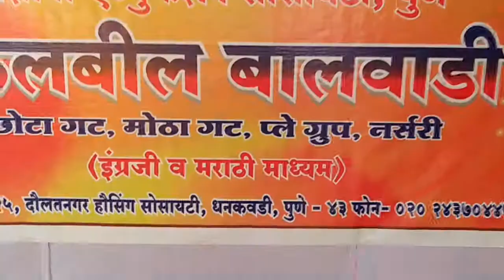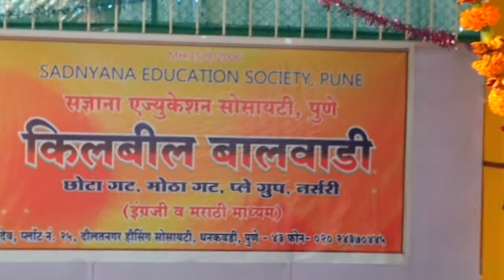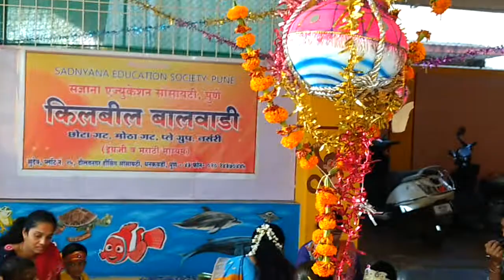दहिहंडी(2)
धनकवडी मधील किलबील बालवाडीत दि. २४/०८/१९ रोजी दहिहंडीचा सोहळा अॅड ज्ञानेश महादेव खरात